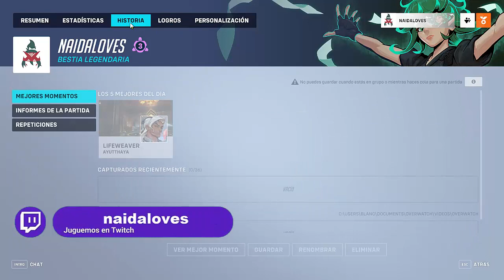LIFEWEAVER I ARCADE CON LIFEWEAVER Y BOB MEJOR DUO I OVERWATCH 2